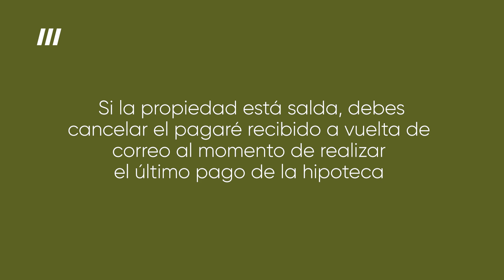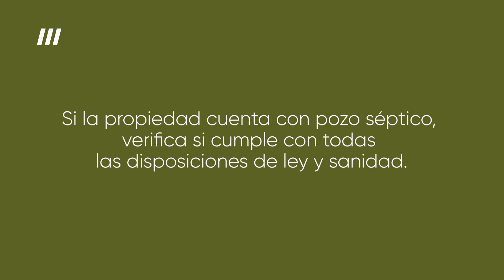¿Qué Necesitas Saber Antes de Vender Tu Propiedad?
¿Pensando en vender tu propiedad?

 No te pierdas estos consejos clave para asegurar una venta exitosa. Millie Serrano-Rodríguez, MLO, experta en financiamiento hipotecario, está aquí para guiarte en cada paso del proceso. Con su asesoría, podrás maximizar el valor de tu propiedad y evitar errores comunes en el mercado.

No dejes pasar esta oportunidad para hacer una transacción informada y efectiva.